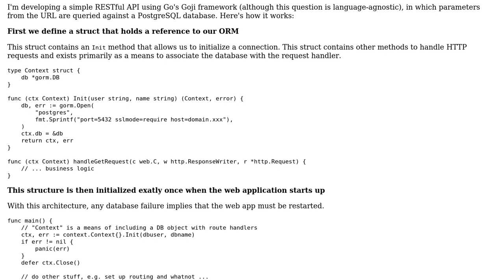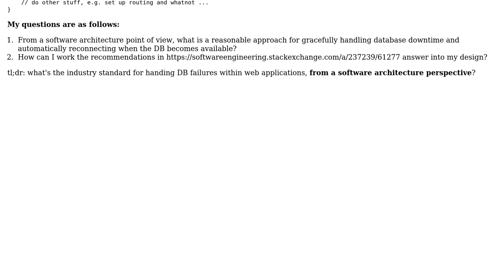Software Engineering: How should I handle database failures in a web application?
With thanks & praise to God, and with thanks to the many people who have made this project possible! | Content (except music & images) licensed under CC BY-SA | Music | Images & others | With thanks to user Philipp user Louis Thibault and the Stack Exchange Network Trademarks are property of their respective owners. You are responsible for your own actions.